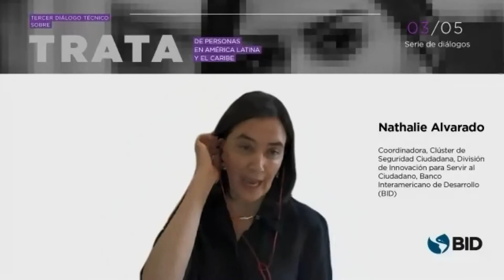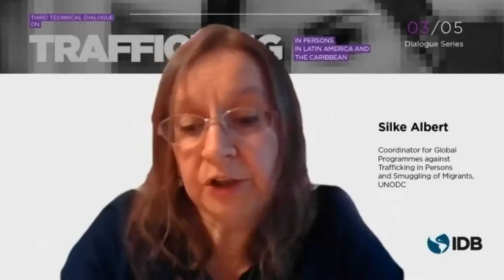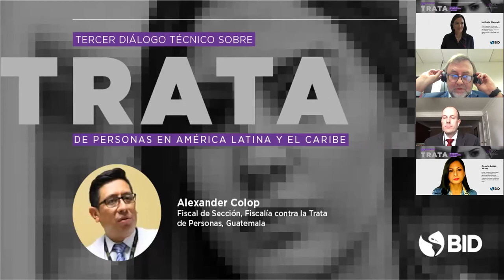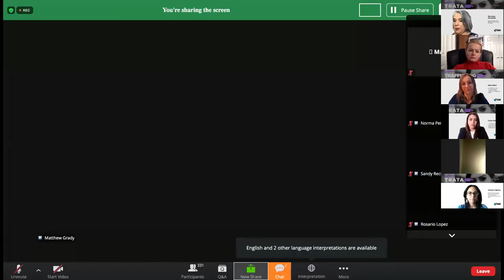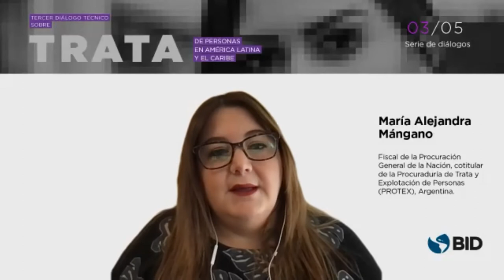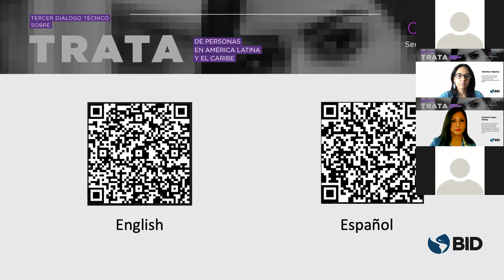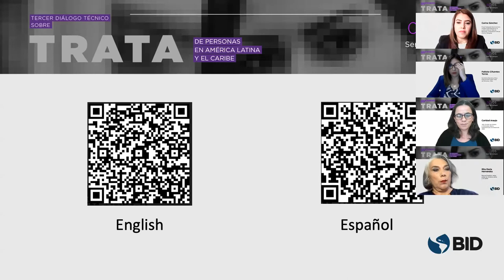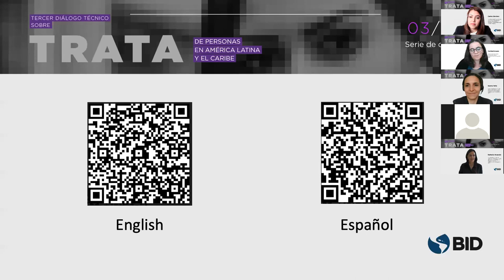Terceiro Diálogo sobre Tráfico de Pessoas na América Latina e o Caribe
O Terceiro Diálogo Técnico sobre Tráfico de Pessoas na América Latina e o Caribe contou com os painéis que enfatizam os seguintes assuntos: I) Promotores especializados em Tráfico de Pessoas e, ii) Proteção e Atenção Integral às Vítimas. O primeiro painel, "Especialização para Maior Eficácia: Promotores Especializados em Tráfico de Pessoas", discutiu como essas instituições são instrumentos fundamentais para aumentar a eficácia das investigações, proteger e assistir as vítimas e reduzir a impunidade desse crime. Este painel facilitou a troca de avanços, desafios e recomendações enfrentados pelos promotores especializados em Tráfico de Pessoas na identificação de vítimas; conduzir investigações proativas; proteção de vítimas e testemunhas; gerenciamento de evidências digitais; promoção da coordenação interinstitucional; e cooperação transnacional. O segundo painel, “Proteção e Atenção Integral às Vítimas”, analisou as diferentes opções de atendimento, apoio e proteção às vítimas de Tráfico de Pessoas ao longo do processo judicial. Em particular, a prestação de serviços integrais dedicados às vítimas, tais como: abrigos, apoio psicossocial e preparação para o emprego, entre outros. Esta assistência é fundamental para a reintegração efetiva das vítimas na sociedade, em particular, essencial para as vítimas que se encontram em situação de maior vulnerabilidade, tais como crianças, migrantes, população LGBTQ, população indígena e pessoas com deficiência.